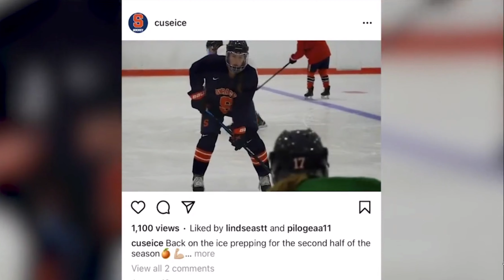Syracuse Women's Ice Hockey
Three juniors on the Syracuse Women's ice hockey teams journey to Central New York was pretty similar after all.